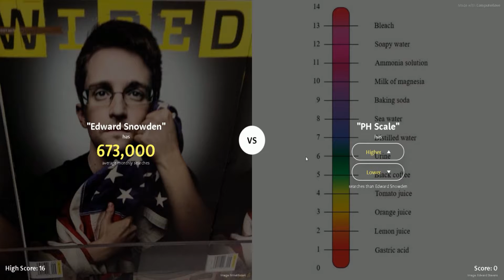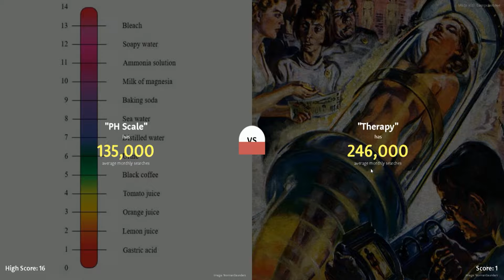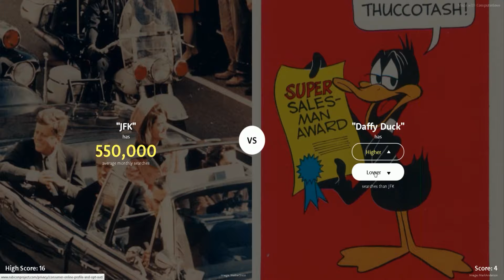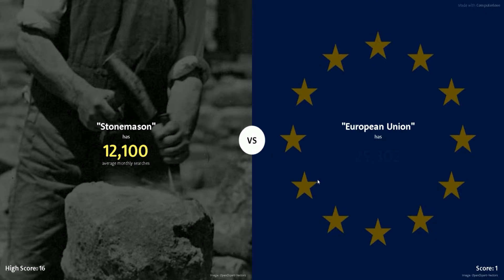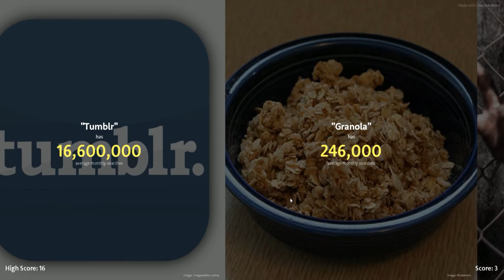Story Time | European Parliament Simulation?!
Probably the best experience I've ever had in my entire life!